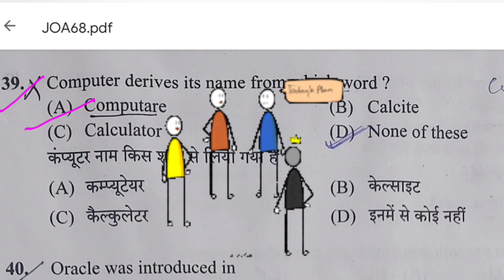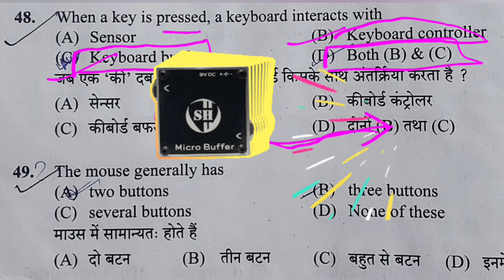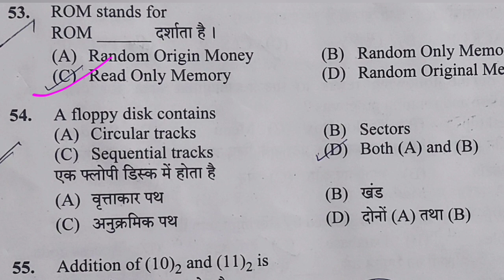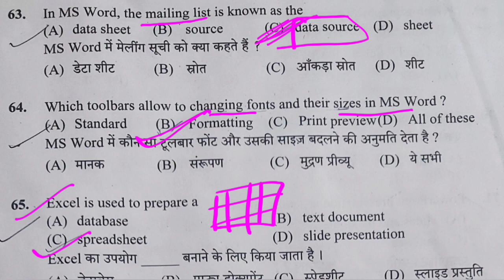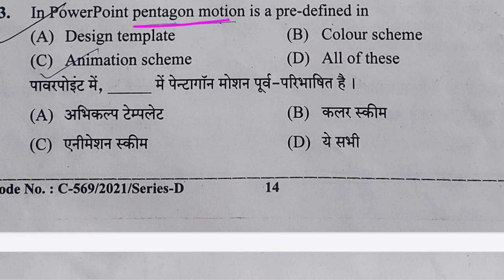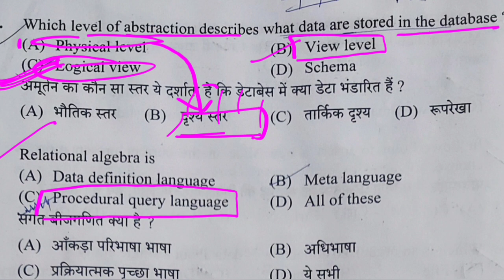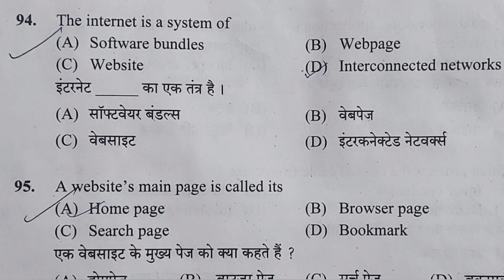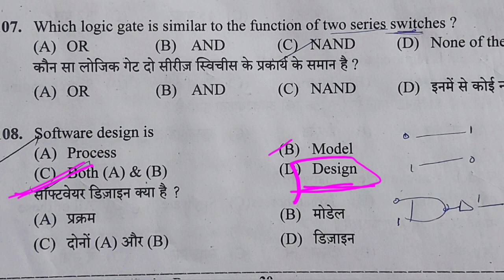120 Questions, Previous Year JOA IT , JOA IT 939 | JOA IT Preparations ,@inspirenotebook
120 Questions, Computer Section, JOA IT 939 | JOA IT Preparations ,@inspirenotebook
This video contains 120 computer questions from all sections...
for any kind of doubts
write ✍ in comment section...